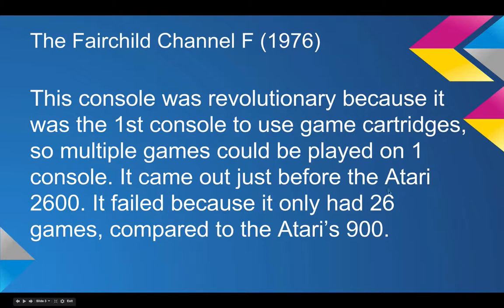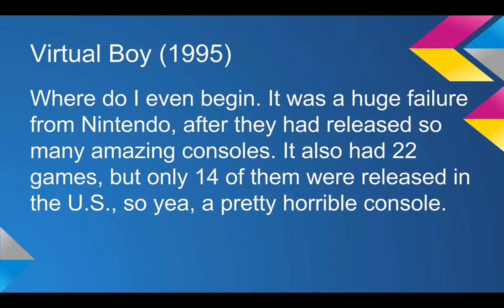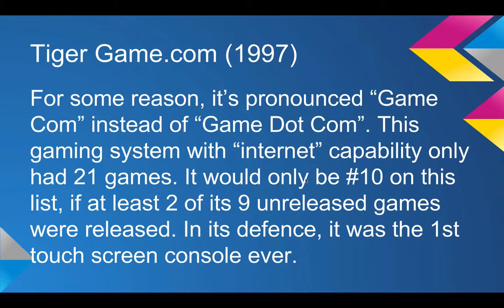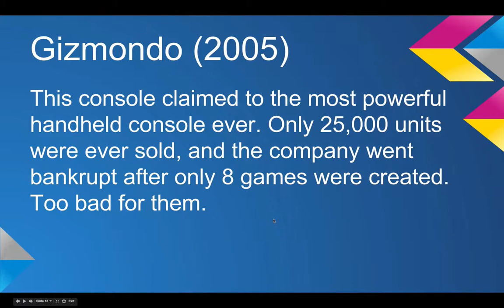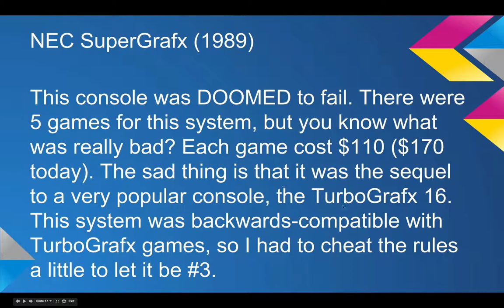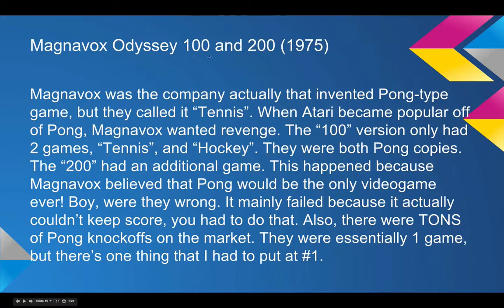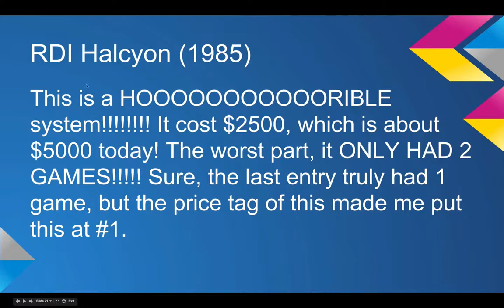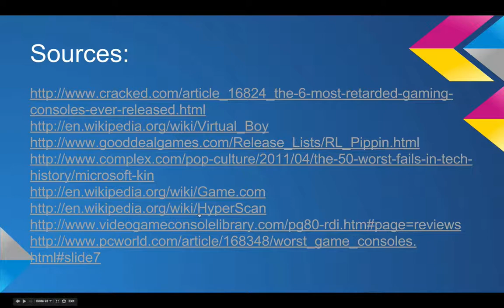Top 10 Video Game Consoles with the Least Amount of Games (by BananaSlime)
This is my first Top 10 list!!! I discover video game consoles that had a sever lack of games. Games from around the time of Pong are disqualified because games were programmed into them, so they had like 1 or 2 games on them. I have to break that rule once, but I'll get to that in the video. If I missed anything, leave a comment to correct my mistakes!